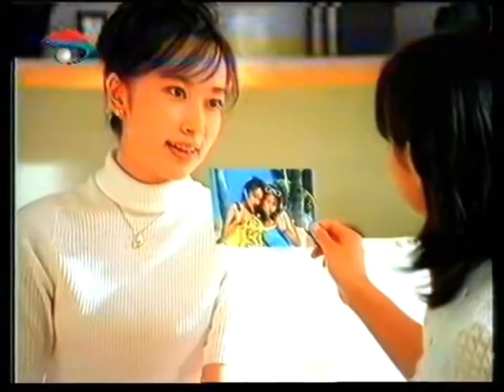Pond's Double White 15s - China, 1999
旁氏双重美白系列 中国电视广告 1999